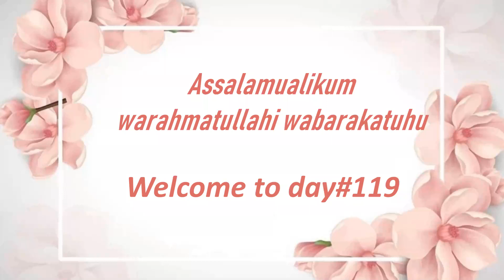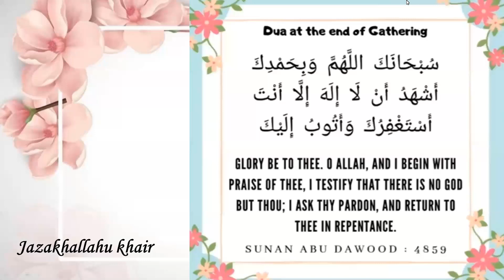Fahm-e-Quran day # 119 | Conclusion of Surah As Saffat | By Ayesha Fatima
Fahm-e-Quran day # 119
Surah Saffat Revision and Introduction of Surah Saad
By Ayesha Fatima
(Quran Translation and brief tafseer)
For ladies only